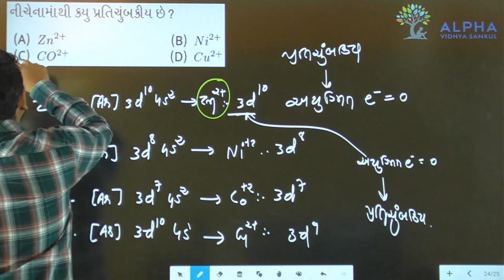Paper 1 | Section A | Que 24 | Chemistry | Std. 12 | Alpha Vidhya Sankul | in Gujarati by J K Sir